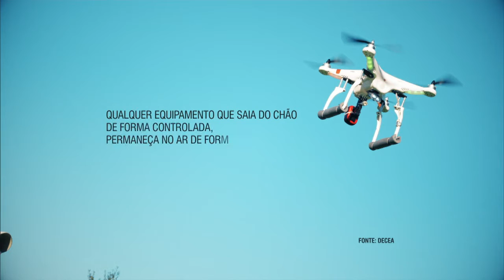Já estão em vigor as novas regras para o tráfego aéreo de drones no Brasil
NBR NOTÍCIAS - 31.12.15: Já estão em vigor no Brasil as novas regras para o tráfego aéreo de drones, que são os veículos aéreos não tripulados. As normas priorizam a segurança de outras aeronaves e de pessoas em solo.